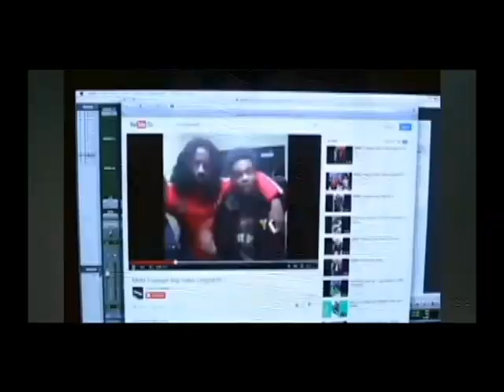[FREE] Cassidy Type Beat | "Pots and Pans" | Freestyle Club Trap Type Instrumental 2024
Tempo: 100bpm
Key: C Minor

Prod by: Enki